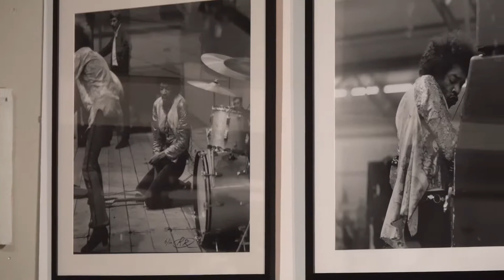Electric Gypsies @ToneAndImage Gallery Schiedam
Op veel plekken op de wereld was er op 27 december aandacht voor de 80ste geboortedag van gitaargod Jimi Hendrix. In de Tone and Image Gallery in Schiedam werd een speciale foto-tentoonstelling geopend met bijzonder fotomateriaal van Hendrix, waaronder foto's van het enige optreden in de oude Ahoy hallen in Rotterdam!
Op zo'n dag is beeld alleen niet genoeg en daarom was tributeband Electric Gypsies uitgenodigd voor een spetterend optreden, voor deze speciale gelegenheid aangevuld met de belgische zanger Mark Ritsema. De video is een integraal verslag van het mini-concert.

meer info over de tenstoonstelling.